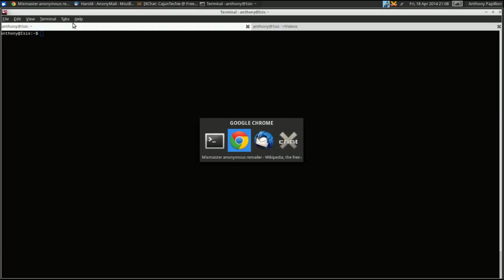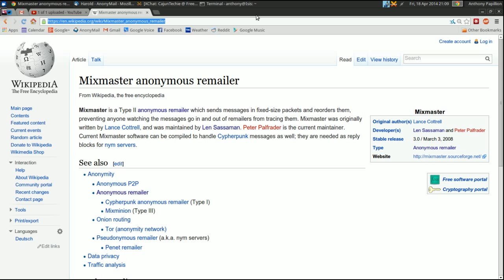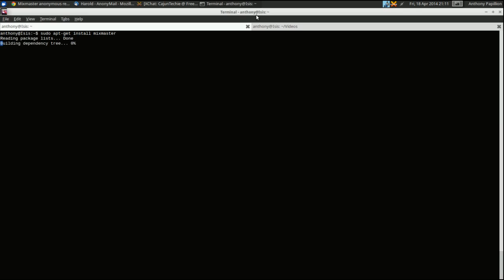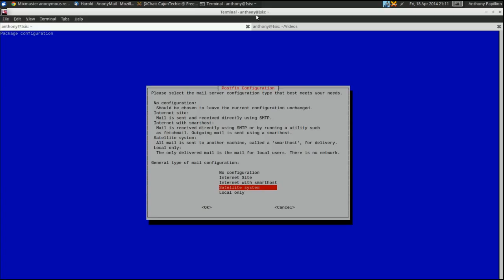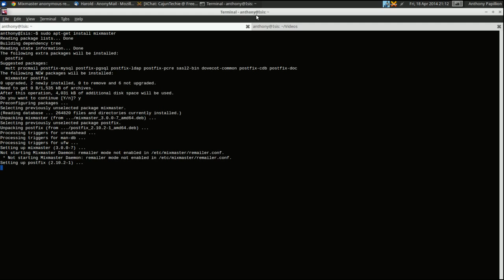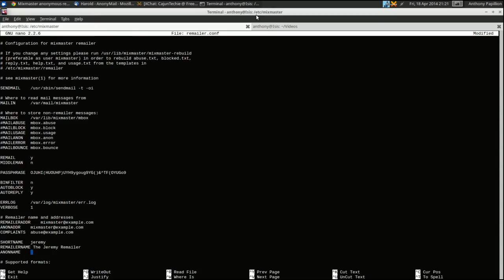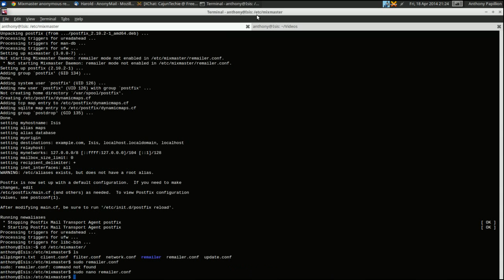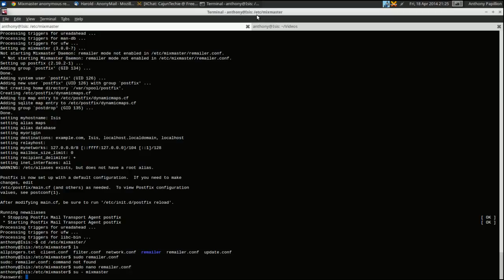Installing Mixmaster on Ubuntu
This video will show you how to install the Mixmaster anonymous remailer software on Ubuntu.